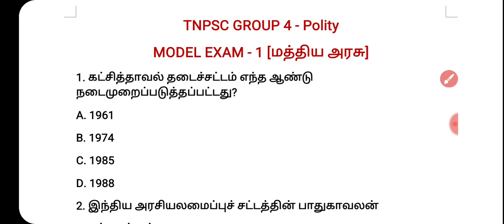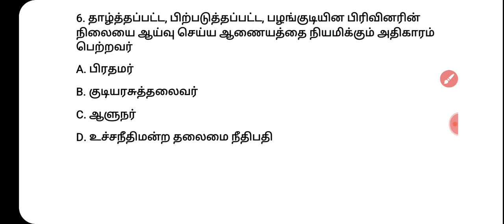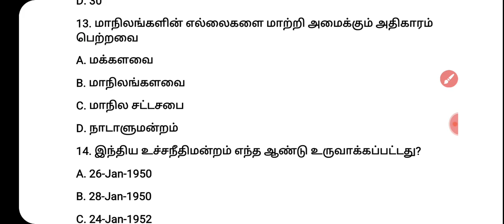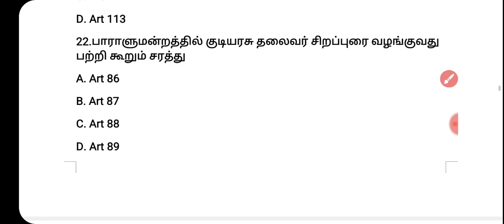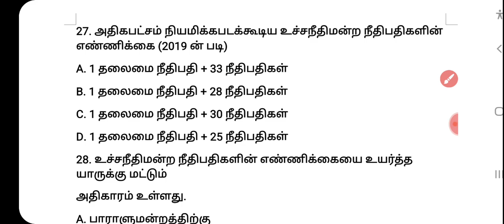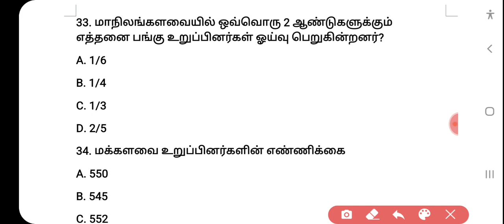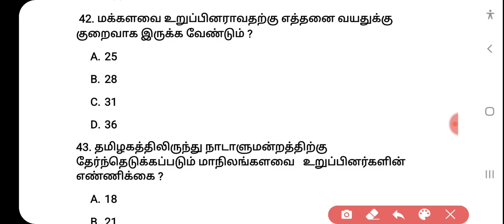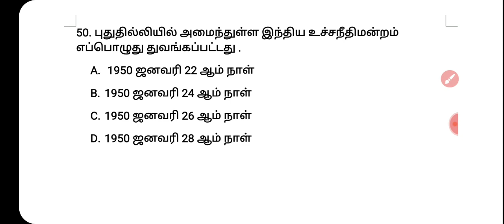TNPSC GROUP 4 - Polity / Model Exam - 1 / மத்திய அரசு / Daily 50 important Questions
Tnpsc group 4 polity